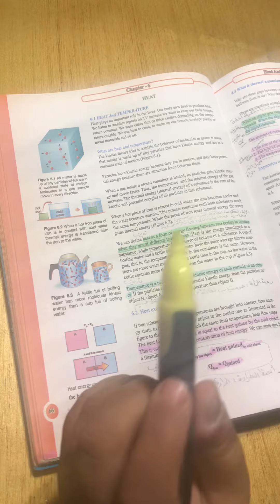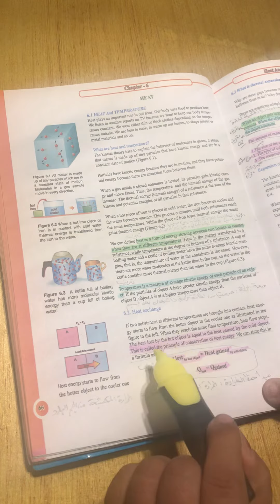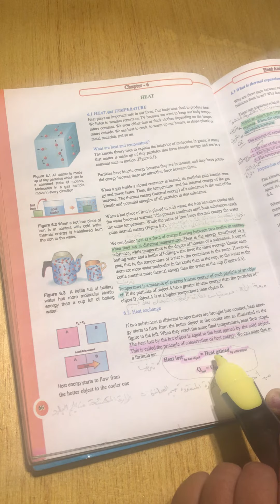محاضرة١الفصل السادس الصف الاول